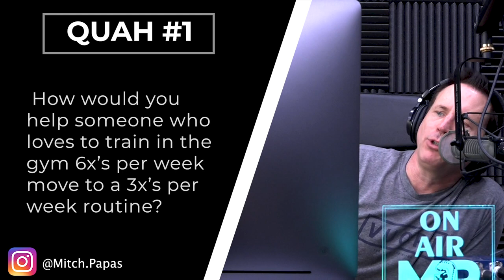Improving Gains with Less Time in the Gym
In this QUAH Sal, Adam, & Justin answer the question “How would you help someone who loves to train in the gym 6x’s per week, move to a 3x’s a week routine?"